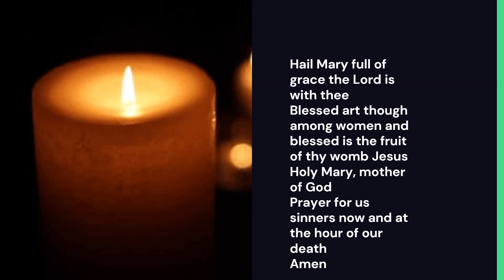Word of the week - Dialogue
Join Mrs. Cotterill as we explore how dialogue is not just speaking but listening too in our word of the week.